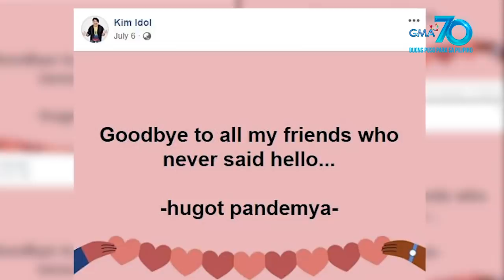Wish Ko Lang: Teri Onor, tinupad ang huling hiling ni Kim Idol para sa ina at mga kapatid nito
Aired (July 18, 2020): Isa sa mga dahilan kung bakit masigasig si Kim Idol sa pagtatrabaho ay para mabigyan ng magandang buhay ang kanyang ina. Ngunit ang pangarap na iyon ay naudlot dahil sa kanyang biglaang pagpanaw. Ikinalungkot ito ng kanyang pamilya at mga kaibigan dahil para sa kanila ay isa siyang mabuting tao at mapagmahal na anak. Bilang isang kaibigan sa mahigit sampung taon, nais  ni Teri Onor na ituloy ang pangarap ni Kim Idol para sa kanyang ina.

Watch 'Wish Ko Lang' every Saturday at 4:10 PM on GMA Network, hosted by Vicky Morales.